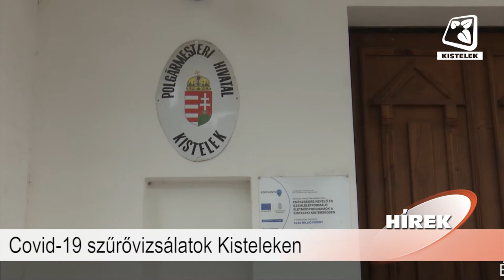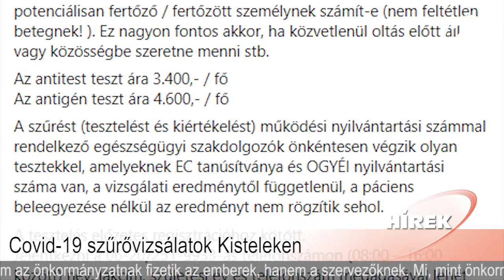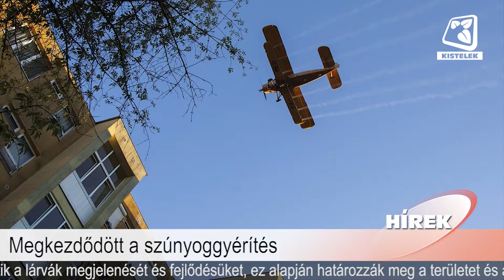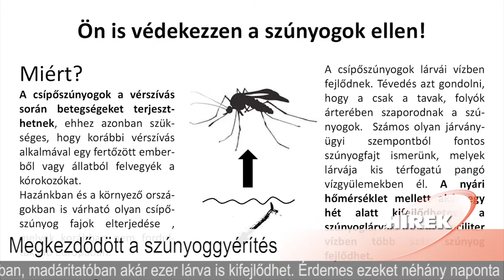Híradó 2021.04.30.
Benne:
- Újra megnyitottak a teraszok
- Covid-19 szűrővizsálatok Kisteleken
- Új vezetőt kapott a Kisteleki Szociális Központ
- Közösségek hete Kisteleken
- Megkezdődött a szúnyoggyérítés